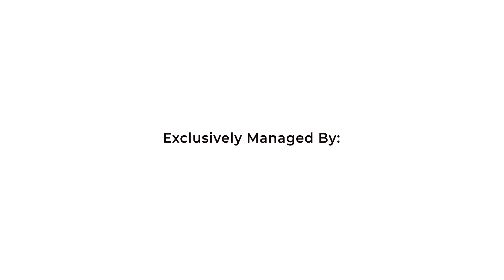Nagisa Bali | Reggy Alexander Berasa Pulang ke Rumah neneknya saat Staycation di Villa Bali damai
Selamat datang di episode terbaru kita, Nagisa Bali Lovers!
Kali ini, kita kedatangan tamu special dan kita bakal dengar cerita seru nih dari selebgram keren, Reggy Alexander, yang lagi asyik banget menginap di Villa Balidamai, yang di-handle oleh Nagisa Bali Group 😍

Dalam episode kali ini ini, kita bakal explore asyiknya Reggy selama stay di villa ini yang emang kece dan penuh kejutan. Mulai dari suasana villa yang katanya kak Reggy bikin kerasa pulang ke rumah neneknya, service nya yang bikin tersentuh karena kak Reggy dapet birthday suprise lho dari staff villa karena kak Reggy berulang tahun saat stay di Villa Balidamai, sampai spot-spot Instagramable yang bikin envy! 😍✨

Woy banyak banget ya cerita-cerita dari kak Reggy hihi !
Kalian pasti penasaran kan gimana cerita lengkapnya ? Yuk langsung aja kita tonton bareng-bareng ! 😁

See you on next video, guys! 👋
Happy Watching ! 😊
CHECK OUR STORIES AT:
Villa Activities : @travelandtripcom
Part of : @nagisa_bali_group